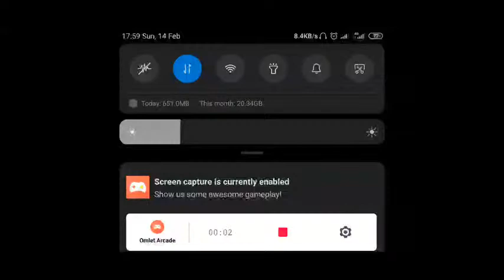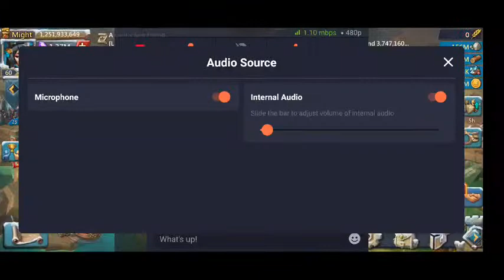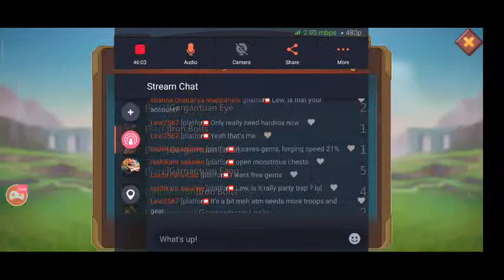LET'S OPEN OVER 3K CHAMPION CHEST FOR LEW - Lords Mobile